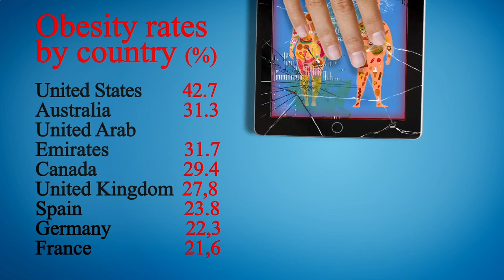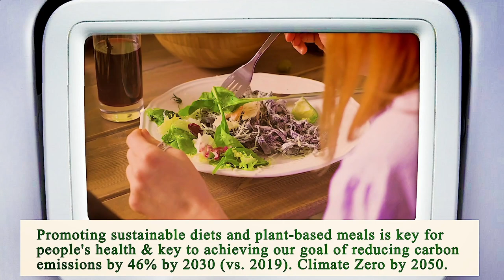Nearest Restaurant to Me Manhattan 10006 NY, New York County, New York, United States